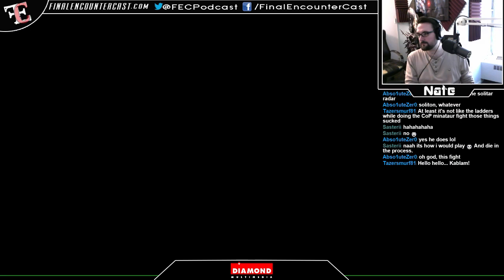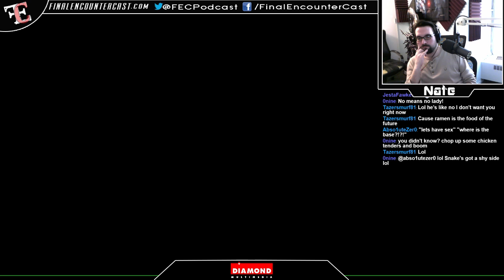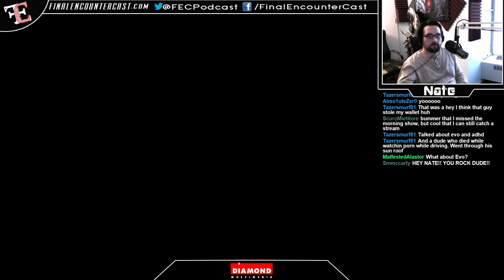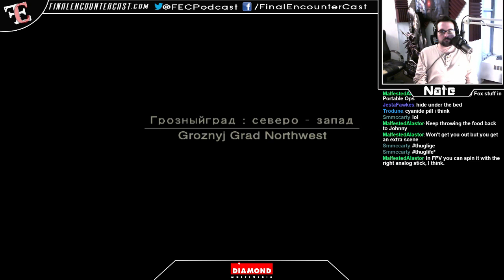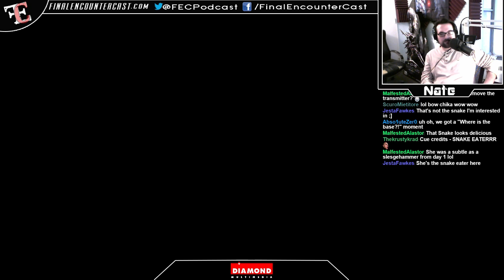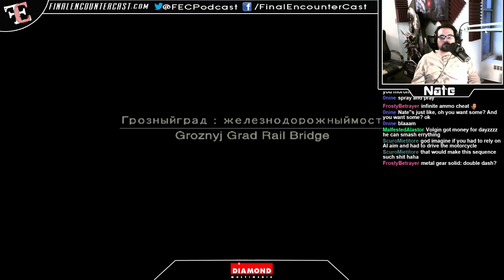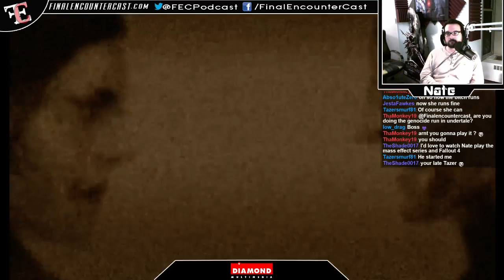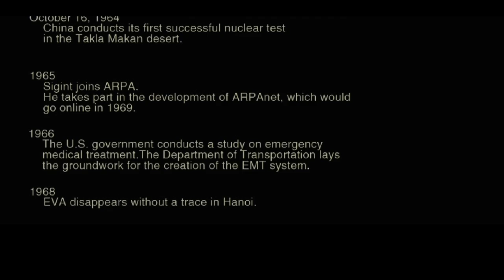Nate Plays Metal Gear Solid 3: Snake Eater part 2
Nate plays the 2nd half of Metal Gear Solid 3: Snake Eater (sans Big Boss cosplay) and share the exciting conclusion to this fantastic classic game!